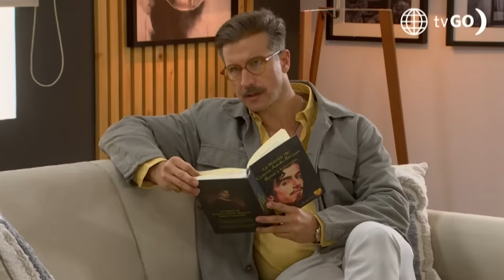Al Fondo hay Sitio 11: Yacson lloró al saber de la primera vez de July con Cristóbal (Capítulo 467)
¡LE ROMPIÓ EL CORAZÓN!
Yacson no pudo contener su tristeza al enterarse que July y Cristóbal pasaron la noche juntos 😓💔. ¿Podrá olvidarse de su compañera de trabajo?